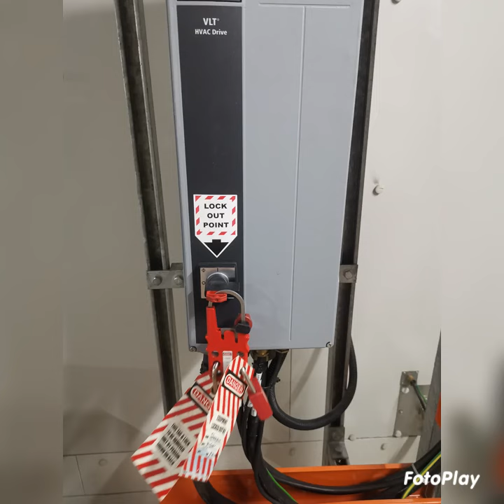How to perform steam cleaning for make up air unit